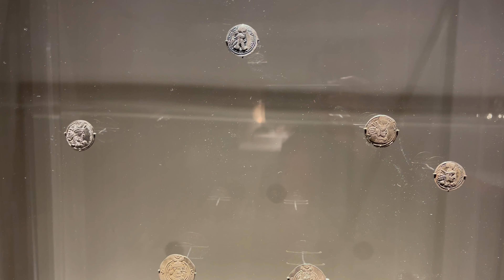SMITHSONIAN NATIONAL MUSEUM OF ASIAN ART 2022#dc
Description
Enjoy SMITHSONIAN NATIONAL MUSEUM OF ASIAN ART  2022!

243/5000